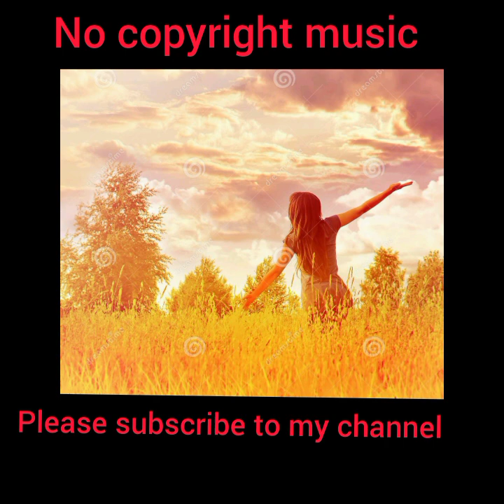🍓 Joyful & Exciting No Copyright Happy Upbeat Tropical Background Music | Other Side by Balynt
Hello friends
My name is arif.this is my new YouTube channel loud music.